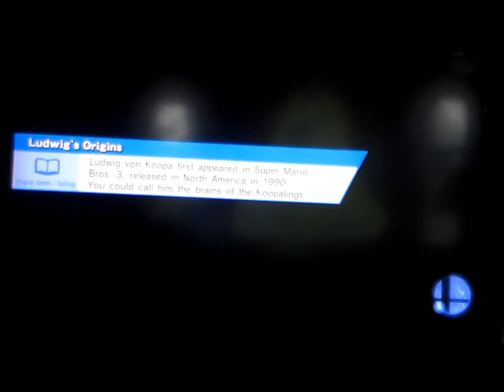SSBWU with Brock and Jennifer!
Behold! The newest rendition of a game as old as time! Well...not really.